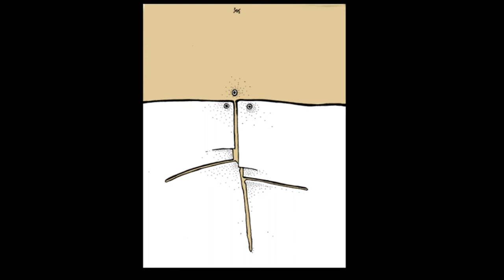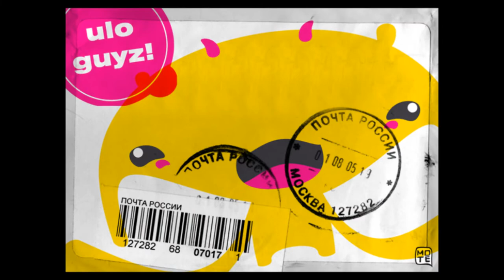[HD] KOMS | картиночки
Картинки с упомянутого сайта собрал в слайдшоу. Беглый поиск по картинкам результатов почти не давал, так что просто оставлю это здесь.

Soundtrack - Unexplained Sounds radio transmission, The Recognition Test # 291. Mixed by Raffaele Pezzella (a.k.a. Sonologyst)
TRACKLIST
Mathias Grassow,Daniel Barbiero, Kei Kadota, Susan Campos Fonseca, Gasparotti, Mario Lino Stancati, Sonologyst, Jarl, TheHornedBeast, Bruno Duplant & Julien Heraud.